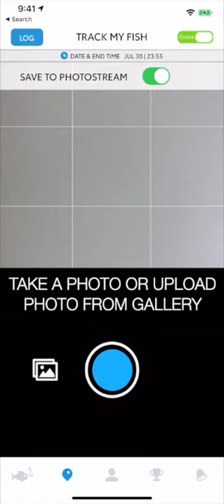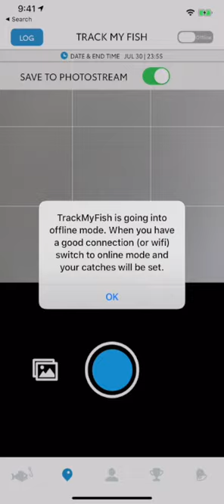4lb club 2020 how to guide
A run through using the Track My Fish for Tournaments App for the 2020 4lb club